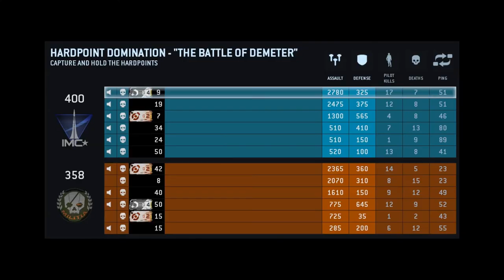Titanfall IMC Campaign Episode 8 The Battle of Demeter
Here we have part 8 of the IMC campaign series in a great new game called Titanfall. I am alongside KadiusBlack, Bequivocal, and Brandon from WulffGames. This is how we do! Your support and feedback goes a long way!